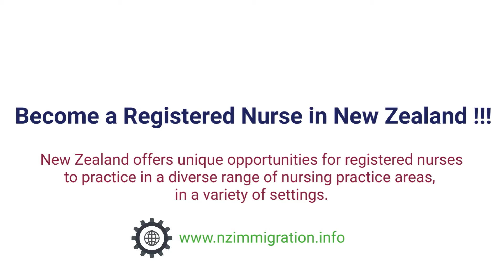Become A Registered Nurse In New Zealand I Competency Assessment Programme I Seats Available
💊   Competency Assessment Programme (CAP) seats available NOW
 🕹️  If you wish to become a registered nurse in NZ.
 🩺  If you are an Overseas Qualified Nurse?
 👨‍💻  If you meet the NCNZ requirements.